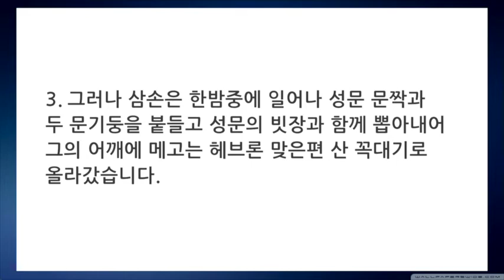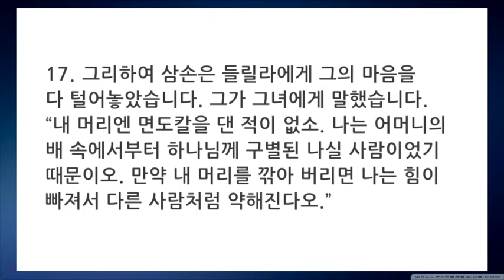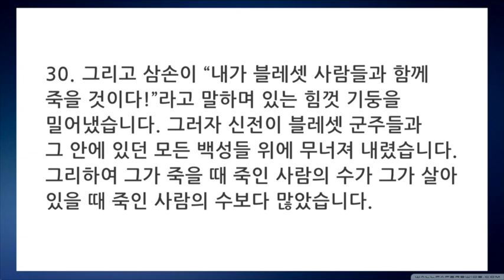3월 23일 얼바인온누리교회 목요여성예배 " 한심한 그러나 위대한" 김미정 목사